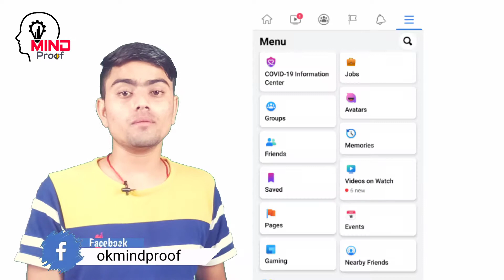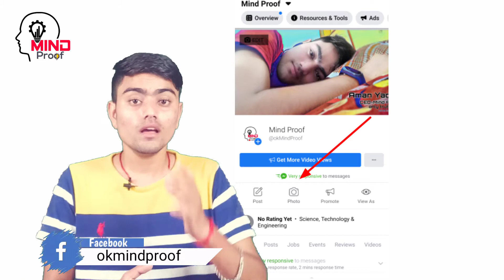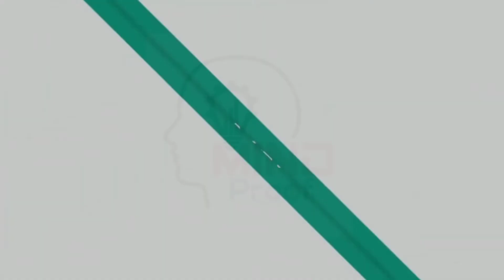fb page kaise banaye | how to create fb page , fb par page kaise banaye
Hello,
I'm Aman Yadav (Saurav) Welcome to ower chennal "Mind Proof"
ek behtarin Facebook page kaise banaya jata hai Facebook page business ke liye kaise banaen business ko Facebook per kaise karen Facebook page se selling kaise karen Facebook page se product kaise beche yah sab tab Mumkin hai Jab aapke pass ek behtarin Facebook ka page hoga